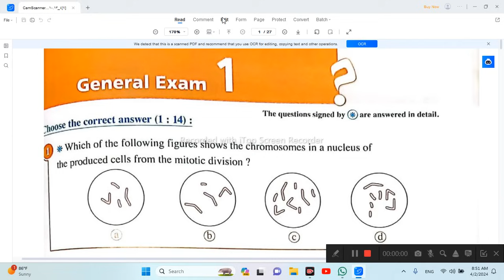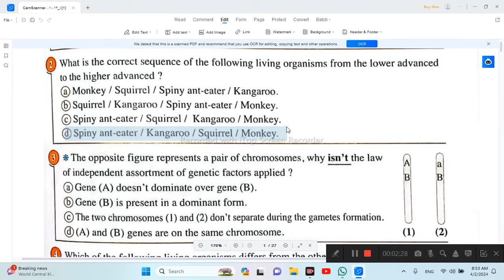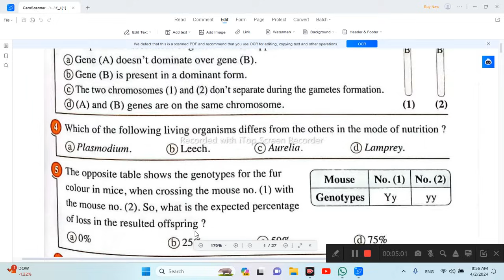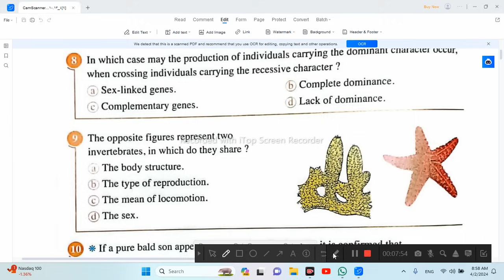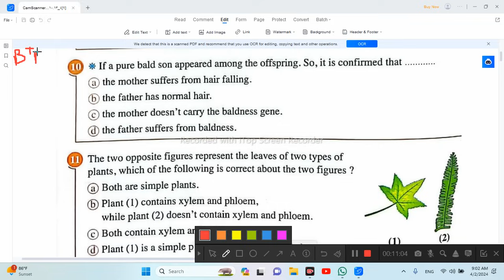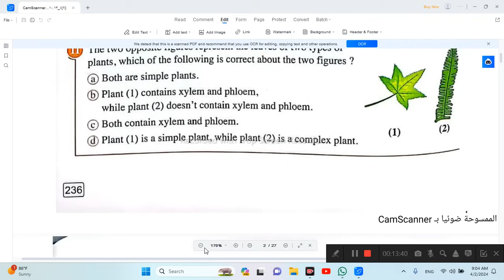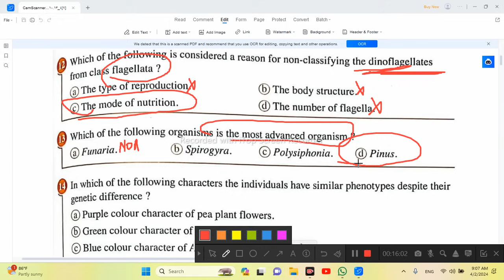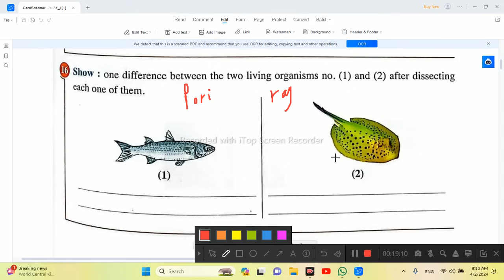حل نماذج المعاصر النهائية بيولوجي اولي ثانوي الترم التاني General Exam 1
حل النماذج النهائية المعاصر بيولوجي احياء لغات أولي ثانوي ترم ثاني General Exam 1